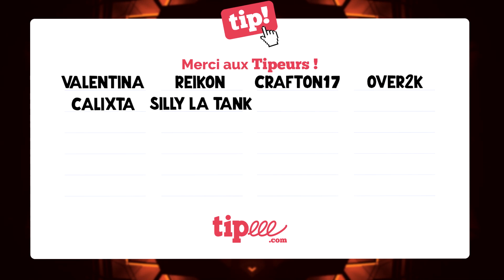LE RÉSUMÉ DE VOS DESSINS ANIMÉS PRÉFÉRÉS !? #2 (LES SIMPSONS, BOB L'ÉPONGE, SOUTH PARK)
Vous avez aimé les FAITS PAS SURPRENANTS et vous aimez LES DESSINS ANIMÉS alors cette vidéo est faite pour vous ! Bon visionnage :D
Rejoignez cette chaîne pour bénéficier d'avantages exclusifs :
Un Grand Merci à tous les donneurs (Tipee/Souscriptions) !
Valentina  -- Ethan Salama  -- Calixta -- Silly La Tank -- Rub1
                                       PARTAGEZ A FOND